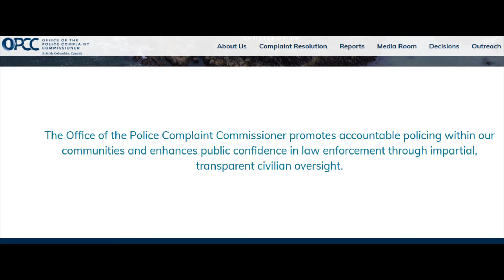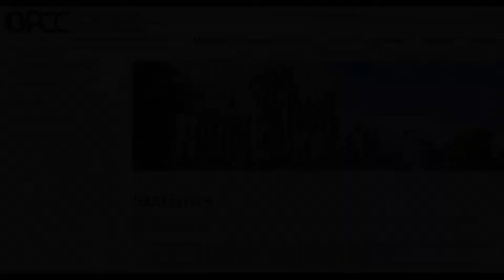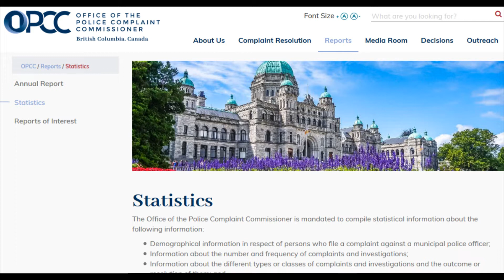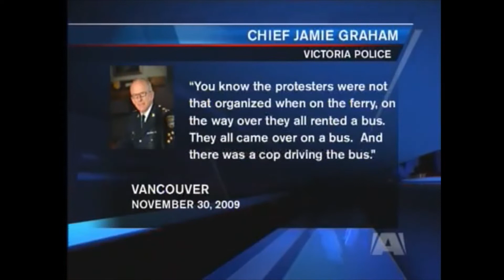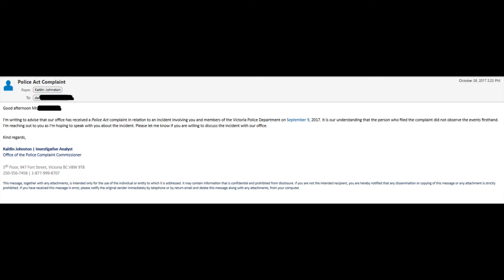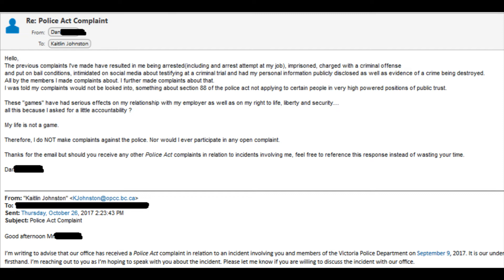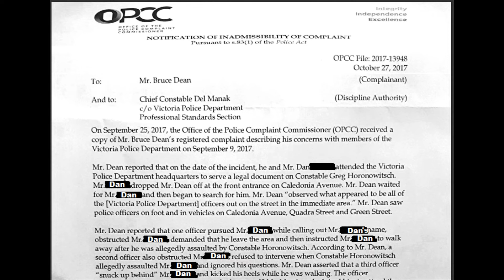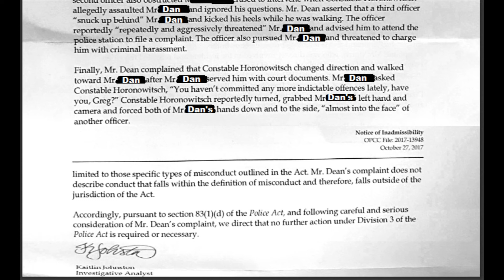3rd Party Complaint - Office Of The Police Complaint Commissioner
Bruce Dean can be found.

Join VicPD Canada Victoria Regional Police VRP